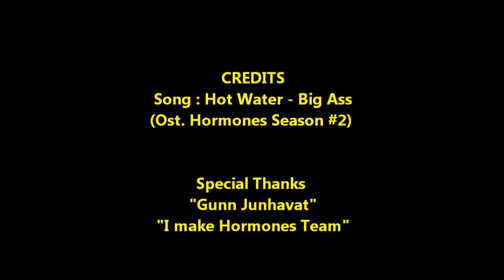Gunn Junhavat @ งานเปิดตัว Hormones Season 2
*** Please adjust the video settings to HD 720p for high quality ***

ที่ Siam Paragon Fashion Hall วันที่ 17 กรกฏาคม 2557

Credits :
Song - อาบน้ำร้อน - Big Ass (Ost. Hormones Season 2)
และ I make Hormones ทู๊กกกกกคนจ้าาาา :D